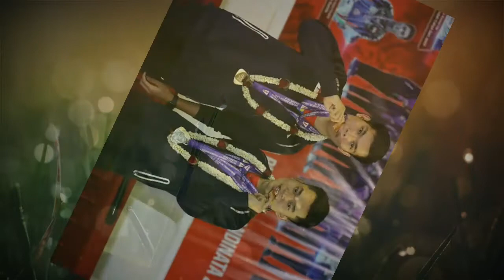The Babies Ancaman Olimpiade Paris 2024 Dari Ganda Putra Terbaru Indonesia!!!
Ancaman Olimpiade Paris 2024 Dari Ganda Putra Terbaru Indonesia!!!

Bulutangkis Indonesia bisa dibilang saat ini merupakan salah satu peta kekuatan dunia.

Indonesia tak henti-hentinya melahirkan pemain-pemain berbakat dari tahun ke tahun sejak era Susi Susanti hingga sekarang.

Stok pemain unggulan yang paling banyak di Indonesia yakni dari sektor ganda putra.

Awal tahun ini saja Indonesia telah mengorbitkan sejumlah pasangan muda di sektor ganda putra.￼

HOME

OLAHRAGA

Menakar Peluang The Babies yang dianggap sebagai Ancaman Baru di Olimpiade Paris 2024

Eko Hidayat
13 Agustus 2021, 07:27 WIB

Potret ganda putra Indonesia, Rolly Carnando dan Daniel Marthin yang diklaim sebagai penerus Ahsan-Hendra /Instagram/@rollycarnando/

HALOYOUTH - Bulutangkis Indonesia bisa dibilang saat ini merupakan salah satu peta kekuatan dunia.

Baca Juga: Tak Mau Kalah Dari Indonesia, Malaysia Punya Ganda Putra Baru Andalan untuk Olimpiade Paris 2024, Ancaman?

Diantaranya Leo Rolly Carnando/Daniel Marthin yang saat ini berada diperingkat 38 BWF, kemudian  Pramudya Kusumawardana/Yeremia Erich Yoche Yacob Rambitan diperingkat 44.

Selain itu ada pasangan M. Reza Pahlevi Isfahani/Sabar Karyaman Gutama yang masih menghuni peringkat 127 BWF.

Khususnya Leo/Daniel, pasangan berperingkat 38 dunia ini bahkan mampu mengejutkan dunia.

Leo Rolly Carnando berusia 20 tahun dan Daniel Marthin masih berusia 18 tahun
Masih berusia muda, mereka sukses menjadi semifinalis di Yonex Thailand Open 2021 Januari lalu.

Bahkan di perempat final, mereka mengalahkan unggulan ketiga Indonesia, Fajar Alfian-Muhammad Rian Ardianto.

Pasangan Fajar-Rian sendiri saat ini berada diperingkat tujuh dunia, masih dibawah pasangan Marcus-Kevin (1), dan Ahsan-Hendra (2).

Namun dengan penampilan yang apik dan juga perlawanan sengit, keduanya menang setelah bermain rubber, 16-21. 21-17 dan 22-